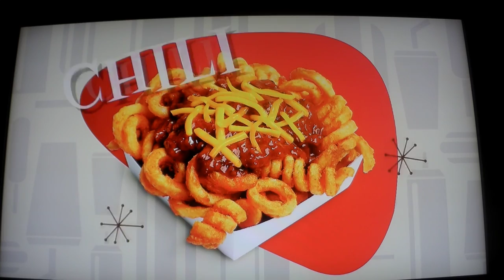Wienerschnitzel 2013 Retro 1960's Commercial (30 Second Version)